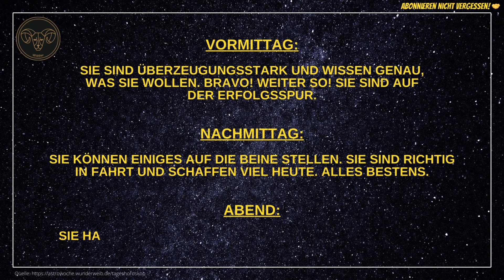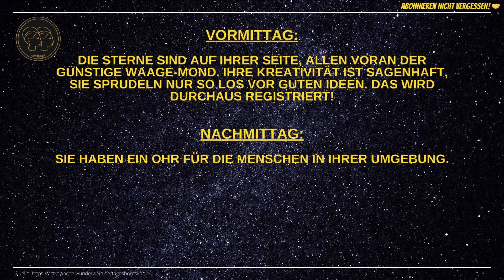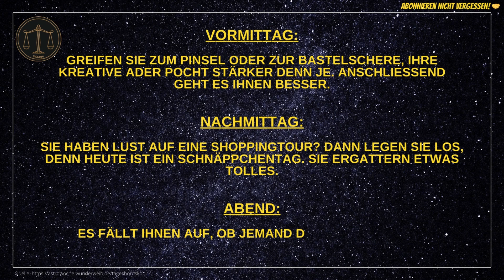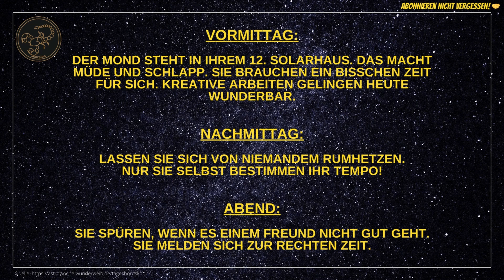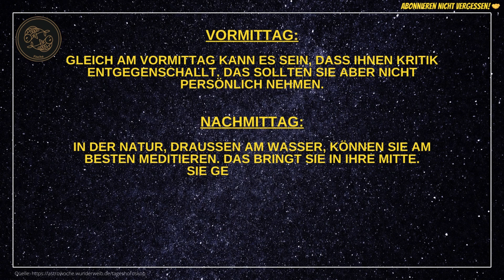Tageshoroskope für Samstag, den 13.07.24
Hier findet ihr die aktuellen Tageshoroskope für jedes Sternzeichen für heute - Samstag, den 13.07.24.

Viel Spaß beim Ansehen und ein entspanntes Wochenende wünsche ich euch! 🌞

💥 Meditieren lernen 💥

💥 Wirksame Audios für mehr Entspannung, Motivation und Energie in wenigen Sekunden!* 💥

💥 Emotional-Detox 💥

"Zurück zum Ursprung" - Die Reise in Dein natürliches, kraftvolles Selbst!*

Vöhringer*

🎞️ Kapitelübersicht 🎞️
0:00 Widder
0:28 Stier
0:50 Zwillinge
1:11 Krebs
1:34 Löwe
01:56 Jungfrau
2:18 Waage
2:39 Skorpion
3:02 Schütze
3:23 Steinbock
3:46 Wassermann
4:08 Fische